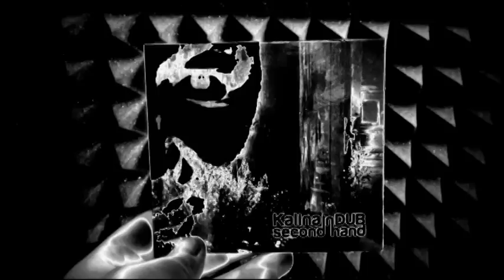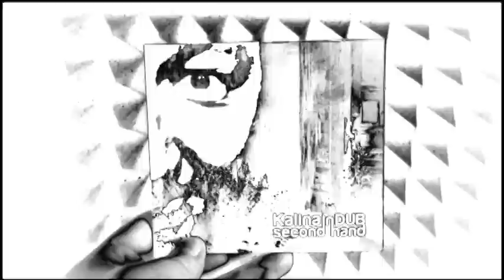08. Kalina in DUB - Mr Brown - BOB MARLEY & THE WAILERS (Official Audio)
CD kupisz na allegro.

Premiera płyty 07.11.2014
Wydawnictwo limitowane, jedyne 300 sztuk.

W utworze zostały wykorzystane linie głosu, oraz fragmenty muzyki z oryginału.
Muzyka i słowa: Bob Marley & The Wailers.